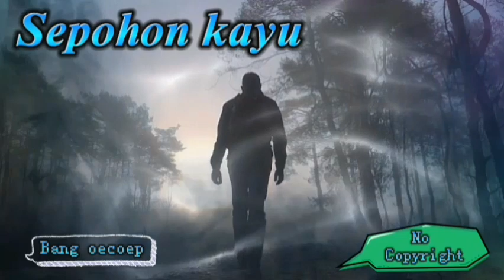Sepohon Kayu || Lagu Islami No Copyright II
Assalamu'alaikum Warohmatullahi Wabarakatuh,,,
Terimakasih.. 🙏

Musik
LAGU
Desert Caravan
ARTIS
Aaron Kenny
ALBUM
Desert Caravan
LISENSI

Musik